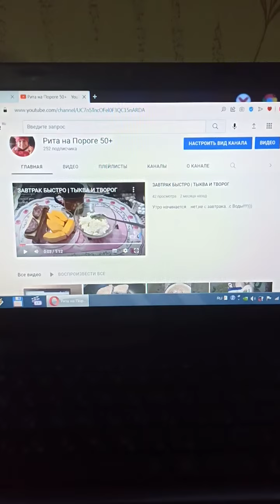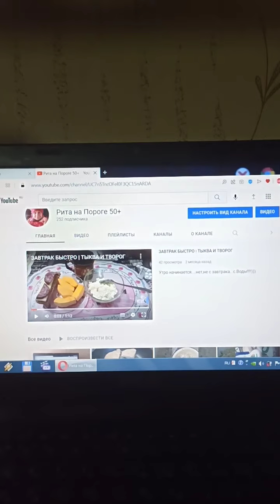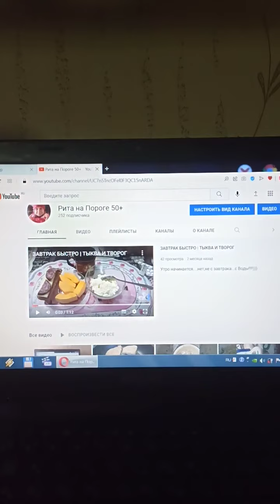ОКАЗЫВАЕТСЯ, Я РАНЬШЕ НЕ ЕЛА ✓ А ЖРАЛА ✓ СПАСИБО ПЕРЕДАЧЕ С ЕЛЕНОЙ МАЛЫШЕВОЙ ✓ СТОЙКИЙ БАРЬЕР ✓ 2 ч.